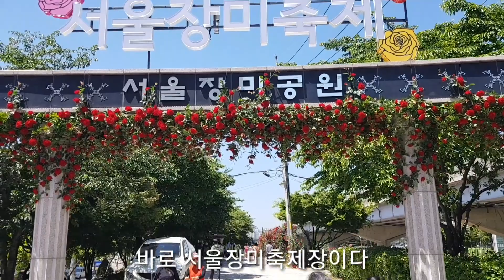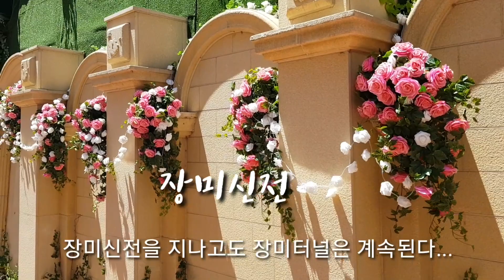2019서울장미축제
2019 서울장미축제가 5월 24일부터 26일까지 중랑구 중랑천 둔치에서 열린다. 축제때가 아니어도 긴~장미터널과 천변의 유채꽃은 언제든지 볼 수 있는 곳.